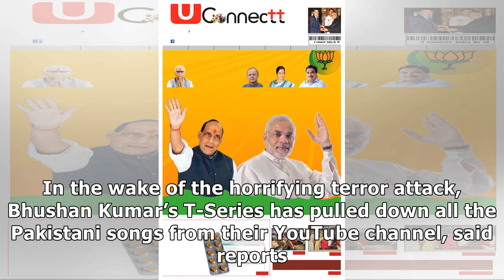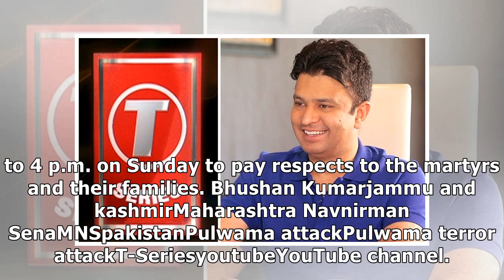Pulwama terror attack: T-series pulls down Pakistani singers’ songs from YouTube after MNS warning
One of the deadliest, the Pulwama terror attack in Jammu and Kashmir, rocked the entire nation which...